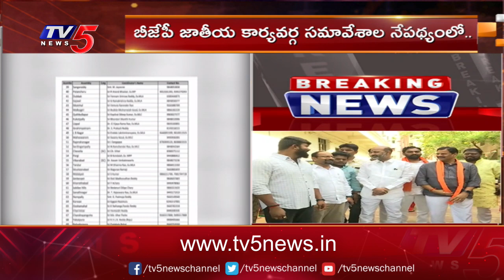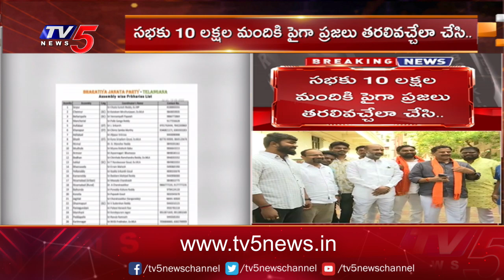ఇన్ ఛార్జుల నియామకం | BJP working group meetings | TV5 News